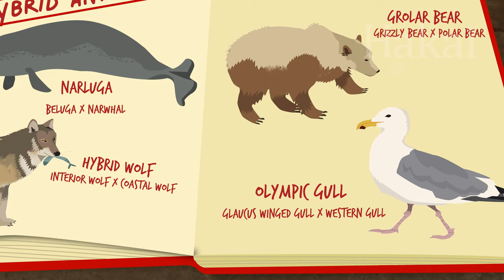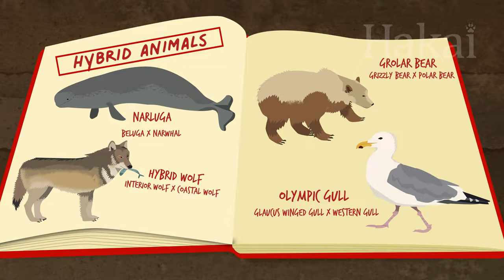Long Story Shorts: What Are Hybrid Species?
While tales of centaurs, minotaurs, and other mythical hybrid animals have captured the human imagination for centuries, our planet harbors its own collection of extraordinary beings that blur the lines between species. Journey with us as we explore the wonderful world of real-life hybrid animals.

Hey, teachers! Here’s a cheat sheet of what’s included in this episode of Long Story Shorts:
- Definitions of hybrid species and what traits characterize hybrid species
- The frequency of hybrid species, especially in the ocean
- The impact of humans and our changing planet on hybridization events
- Salmon, chinook salmon, coho salmon, Olympic gull, grolar bear, grizzly bear, polar bear, narluga, narwhal, beluga, wolf

This episode is part of our series Long Story Shorts—fun, quick explainers about all things coastal science!

This video series is endorsed by the United Nations Decade of Ocean Science for Sustainable Development as a Decade Activity. Find out more about the Ocean Decade

Series produced by Kristina Blanchflower and Katrina Pyne
Written, edited, and narrated by Kristina Blanchflower
Illustrations by Mercedes Minck
Science consultation by Kelly Fretwell and Toby Hall